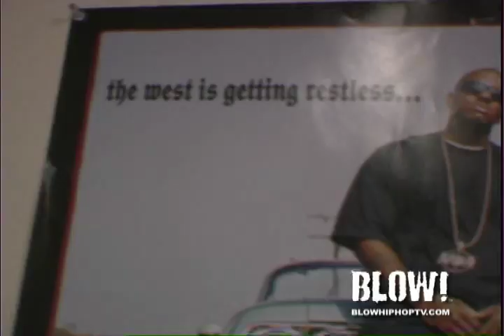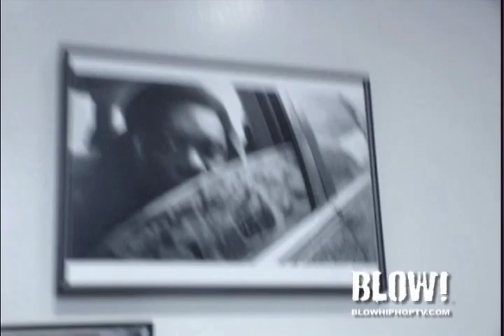JIMMY HENCHMEN INTERVIEW: BLOWHIPHOPTV.COM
Now that the manhunt for hip hop music exec James "Jimmy Henchmen" Rosemond is now over, we dug deep into our archives and pulled out one of our classic interviews. With a long history in the game, Jimmy breaks down how he got into music and how he's been able to maintain his situation through the years.